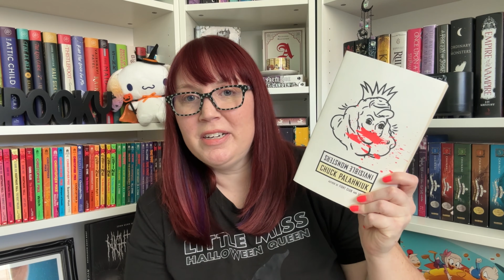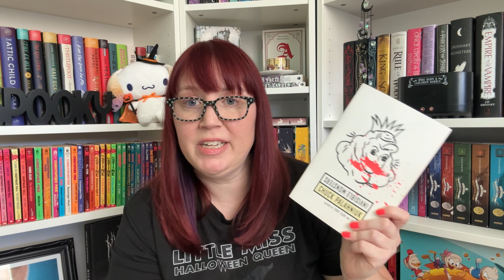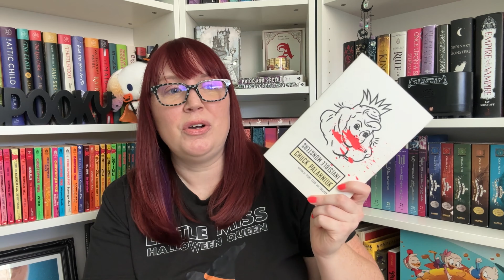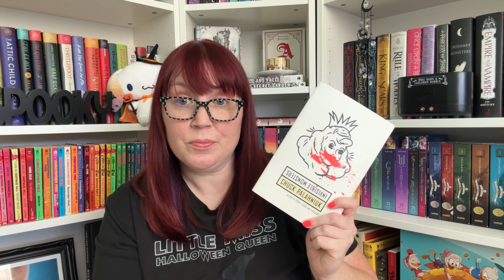July Reading Wrapup 🦇🦷👁️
Check out the 12 books I read in July!  I will tab the chapters so you can skip around if you like

Intro: 0:00
Wonder 0:55
The Last word 5:13
Queen of Teeth 5:56
True Grit 6:40
AutumnCrow 9:13
Maeve Fly 10:59
House with good bones 14:24
Slasher witch at the waterpark 18:01
Paddled by Krampus 20:35
Invisible Monsters 23:00
Battle Royale 26:08
Outtro 30:42